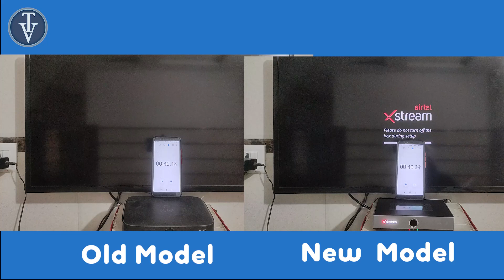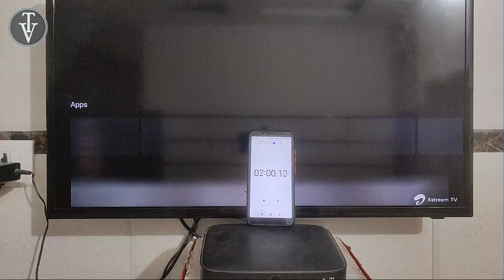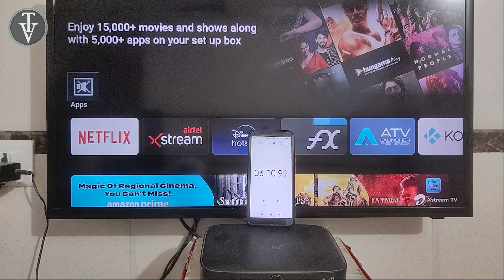नया एयरटेल XSTREAM बॉक्स कितना तेज है पुराने से | Airtel Xstream Box Speed Test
Aaj ki Video mein hum Airtel Xstream nye aur purane box ka boot time dekhnge ,

X96 X4 4GB/64GB Smart Set-top Box Android 11 Amlogic S905WX4 1000M Network Port Dual Wifi TV Box

H96 Max Android 11Box|  Rockchip 3566 | 8GB Ram 64 GB Memory | 8K Video